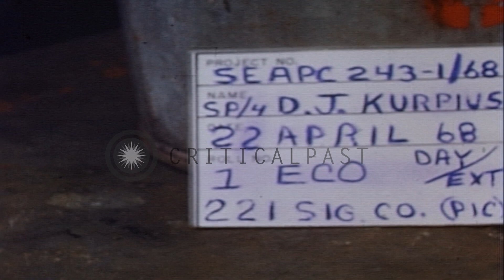United Service Organizations provide recreational services to the Mobile Riverine...HD Stock Footage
United Service Organizations provide recreational services to the Mobile Riverine Force in Mekong Delta, Vietnam.

United States Mobile Riverine Force (9th Infantry Division) in Mekong Delta in Vietnam. LSTs (Landing Ship Tanks) and ATCs (Armored Troop Carriers) tied up alongside the USS Benewah. Several other river crafts tied up alongside it. USO (United Service Organizations) provide recreational services to the US troops. United States sailors and soldiers sit and watch the performances of the USO group 'The Mustache and Us'. The group performs on the flight deck of an ATC. Location: Mekong Delta Vietnam. Date: April 1968.

57,000+ broadcast-quality historic clips for immediate download.